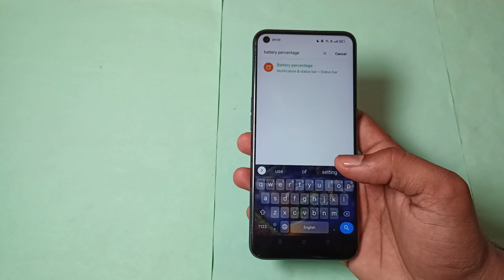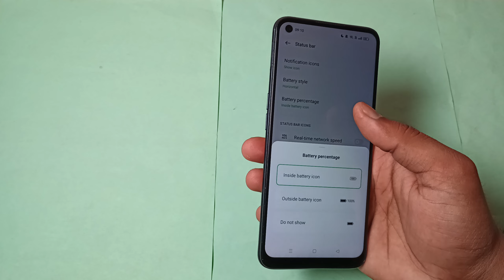battery percentage use kaise kare realme 6i, how to use battery 🔋 percentage in realme 6i